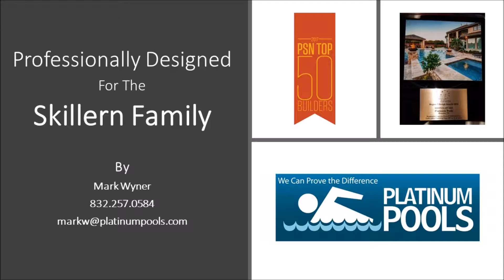Platinum Pools - The Skillern Family - By Mark Wyner